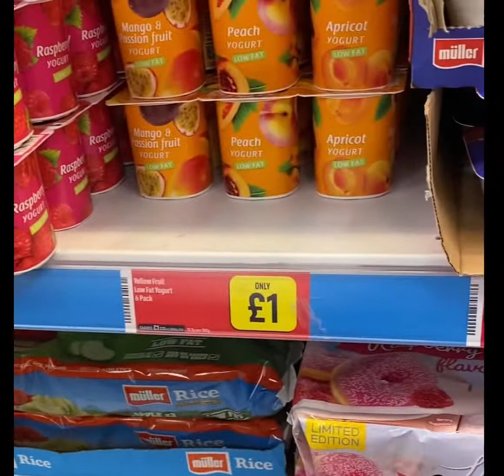🧈 cheese yogurt not all thing are healthy you chose in your one best for you❤️